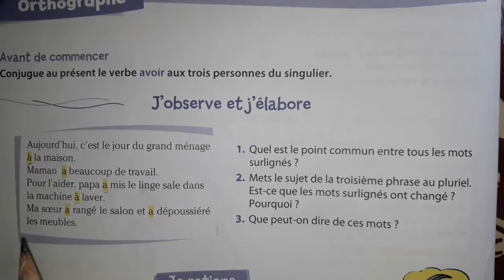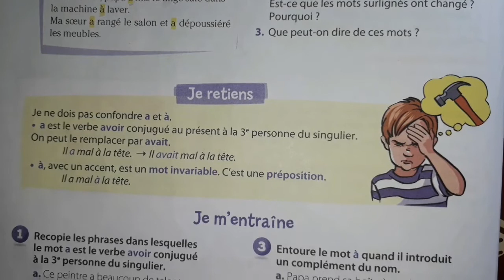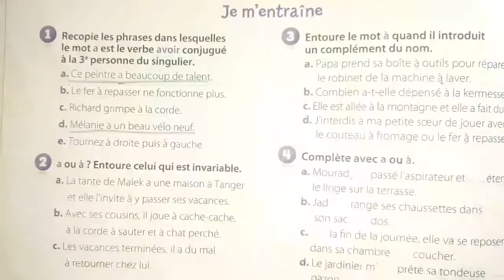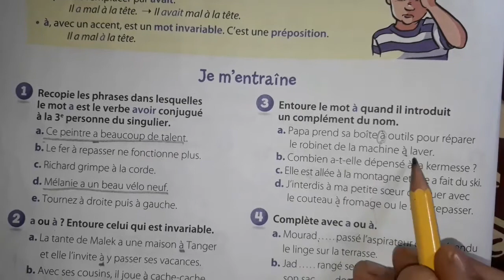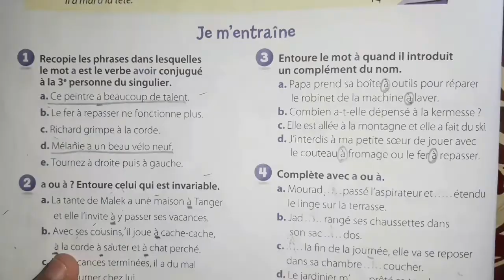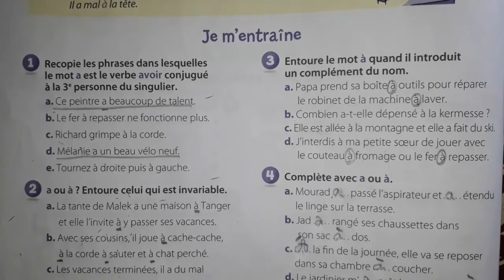Orthographe:a/à page 102 coquelicot ce2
coquelicot,niveau ce2,orthographe,leçon a/à,enseignement,primaire,privé